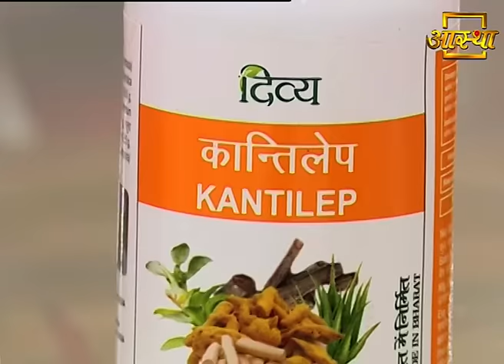7 दिनों में कील मुँहासे (Pimples, Acne) जड़ से खत्म करें | Swami Ramdev